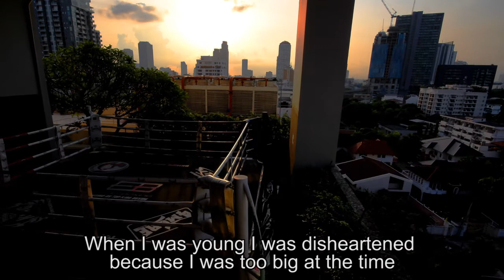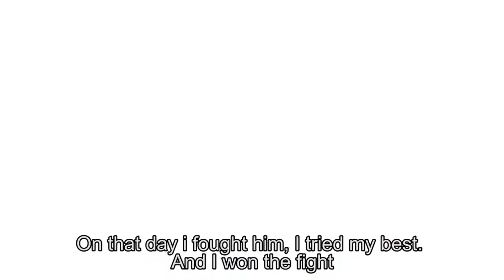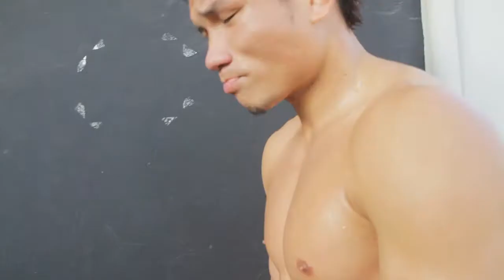Champuek Sor.Kaewsuk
Talented Muay Thai fighter Changpuek Sor.Kaewsuk from Elite Boxing Fight Club Bangkok.